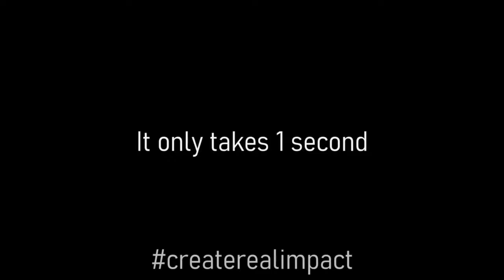PSA: Distracted Teen Driving